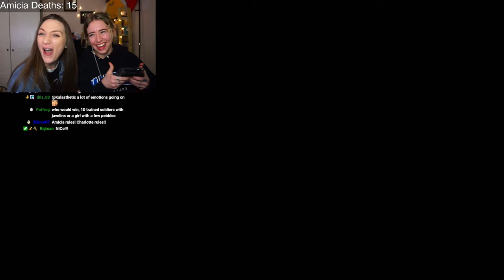Amicia plays A Plague Tale: Requiem | Charlotte McBurney's First Playthrough! | Chapter 3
I voice Sophia and will be assisting Charlotte for moral support and emergencies! 😂 This was live streamed on my Twitch channel - follow here! We are continuing this playthrough at 2pm GMT 12th, 16th, 17th, 19th and 20th of January 2023

I am live on Twitch 4 days a week 2pm-7pm GMT!